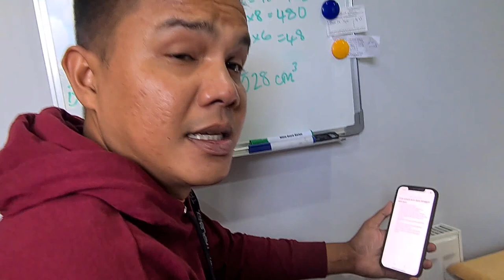TUR RUMAH dan taman Bule Karl dan Sunday Roast! makan malam 😋 🍲